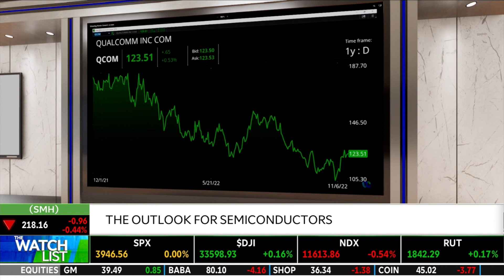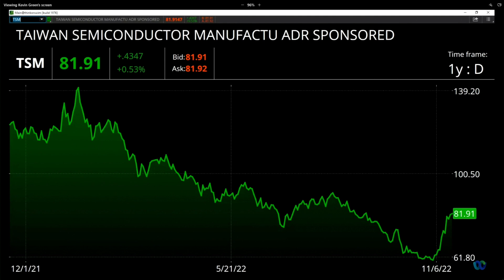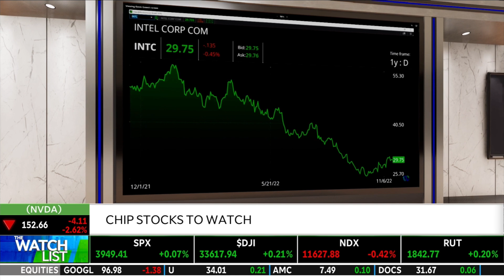TD Ameritrade: Hatem Dhiab - The Outlook For Semiconductors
Everything we want to do to advance in tech and autonomous driving requires semiconductors. Managing Partner Hatem Dhiab joins TD Ameritrade to discuss where he stands on some of the most popular chip companies.